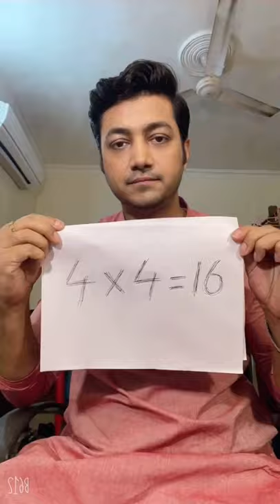Illiterate people || Rohaan Bhattacharjee